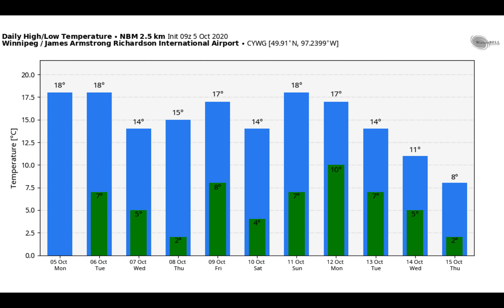Canadian Prairie Ag Forecast - October 5th, 2020